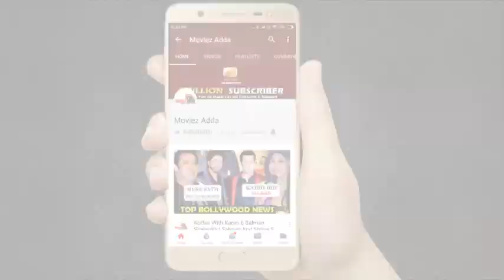India's Most Wanted Trailer | Public Reaction | Arjun Kapoor | Raj Kumar Gupta